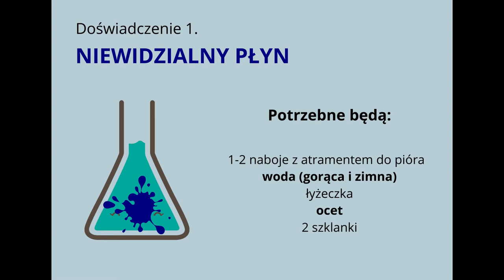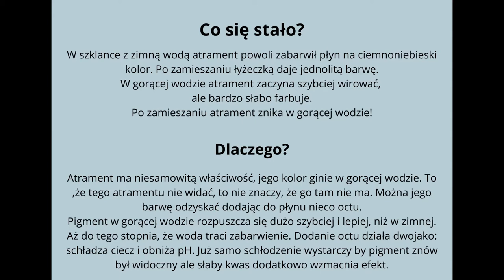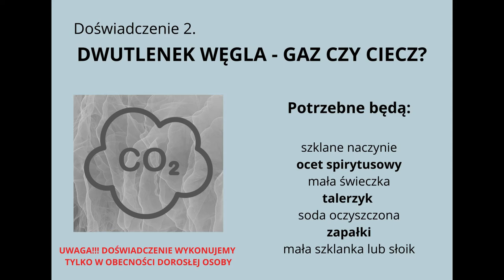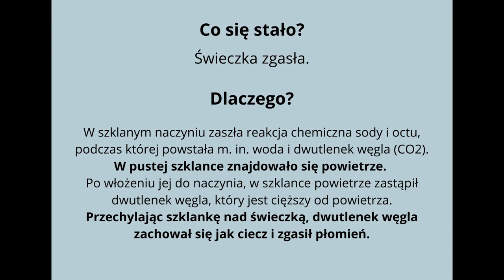Laboratorium Korona Wiedzy - atrament i CO2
Czy woda dodana do wody zabarwi ją na niebiesko? Jakie właściwości ma atrament? Co jest cięższe powietrze czy dwutlenek węgla? Czy można go przelewać?
Nasza nowa asystentka Laboratorium Korona Wiedzy - Oliwia  - przeprowadziła ciekawe eksperymenty, odpowiadając na powyższe pytania.